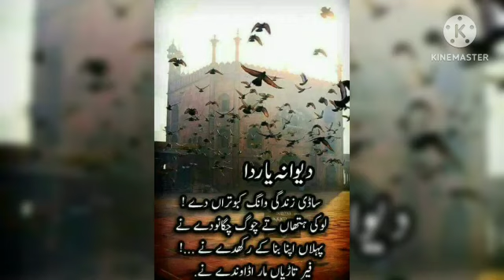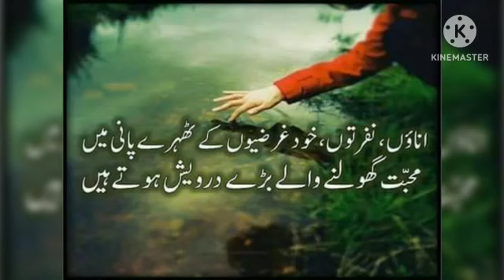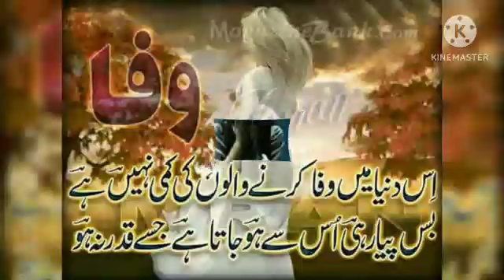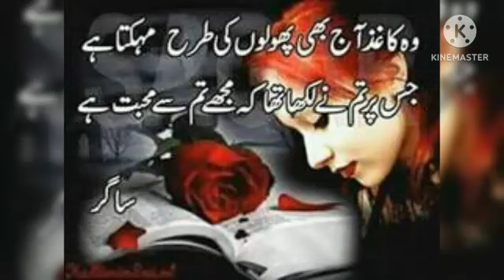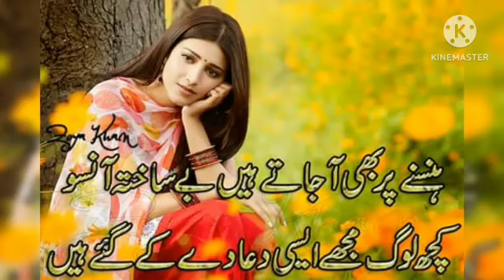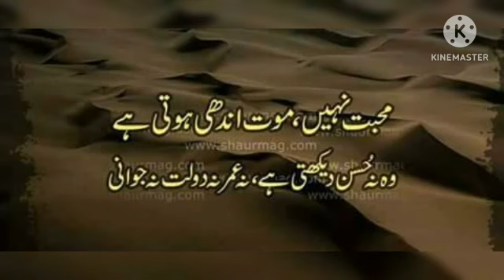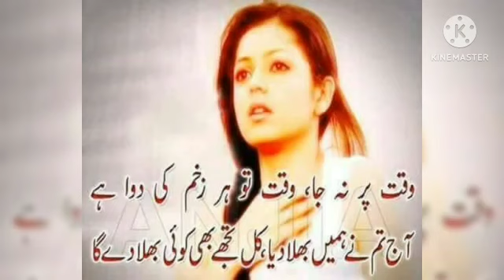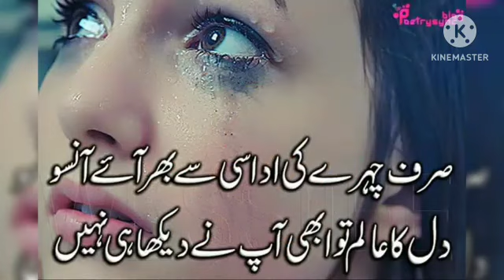best punjabi tappay mahiye heart touching |ibrahim zauq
best punjabi tappay mahiye
best heart touching tappay mahiye
heart touching punjabi tappay mahiye